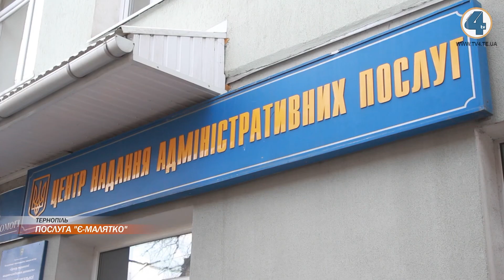Комплексну послугу "єМалятко" запровадили у Тернопільському ЦНАПі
Комплексну послугу "єМалятко" запровадили у Тернопільському центрі надання адміністративних послуг. Аби зареєструвати дитину, батькам потрібно зібрати певні документи та подати їх до ЦНАПу, що на Острозького, 6. Крім того, на сайті установи можна записатися в чергу і згодом отримати всі необхідні послуги у зручний час. Більше про нововведення у сюжеті Наталки Дягель